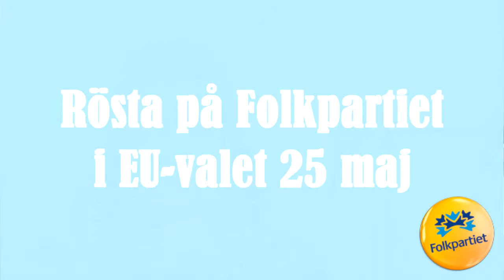Idag är en alldeles speciell dag, idag är det EU-val - Birgitta Ohlsson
Birgitta Ohlsson, hoppas innerligt att du respekterar din mänskliga fri och rättighet idag och går och röstar. Något som människor dör för varje dag runt om i världen.

Kanske är det ett av de mest värderingsstyrda valet du någonsin kommer att göra under hela din livstid.

Vi lever i ett Europa där det är lika många rasistiska partier idag som det var kring tiden för andra världskrigets utbrott.

Vi lever i ett Europa där Vladimir Putins militärt aggressiva Ryssland har attackerat Ukraina.

Vi lever i en tid där hatet jäser mot utsatta grupper som Romer, papperslösa och andra minoriteter.

I en sådan tid behöver vi ett starkt liberalt värderingsstyrt parti som Folkpartiet mer än någonsin tidigare.

Det är ditt val nu; om du vill vara en aktiv medborgare, eller en passiv åskådare till historien. Gå och rösta söndagen den 25 maj. Rösta liberalt. Rösta på Folkpartiet.